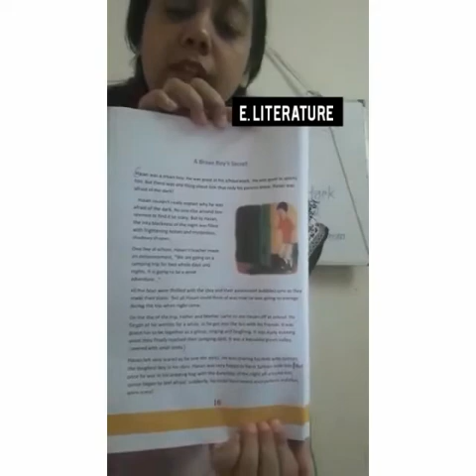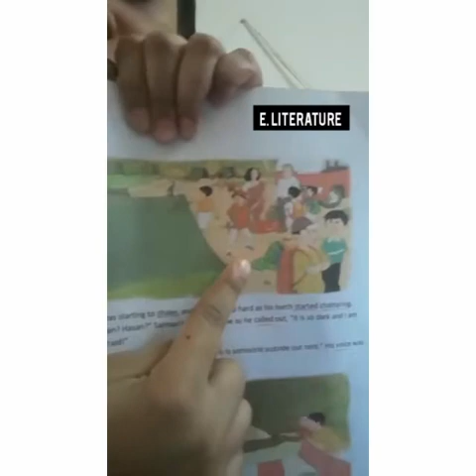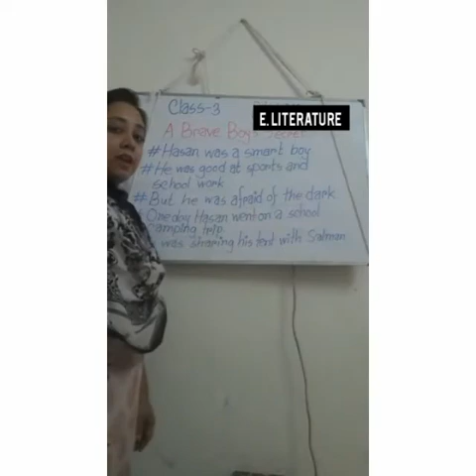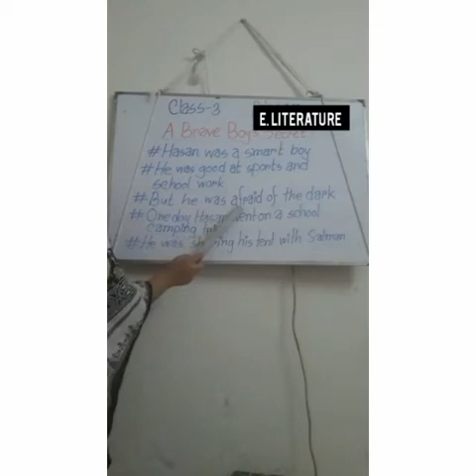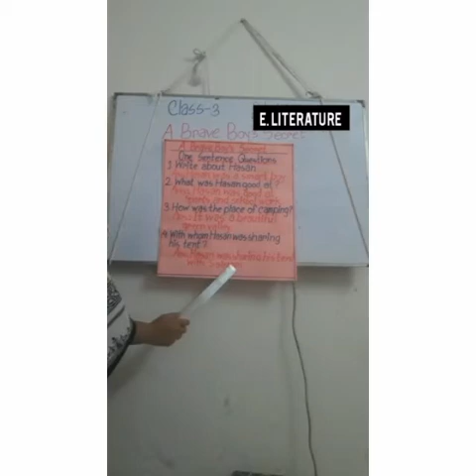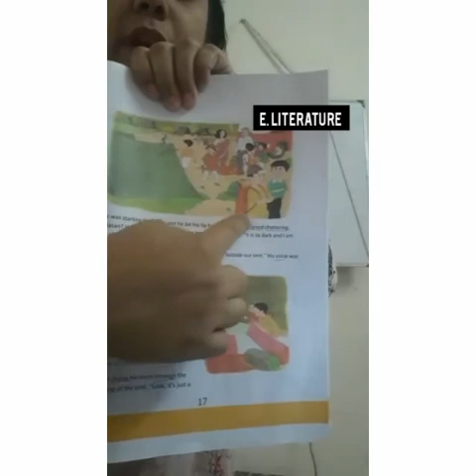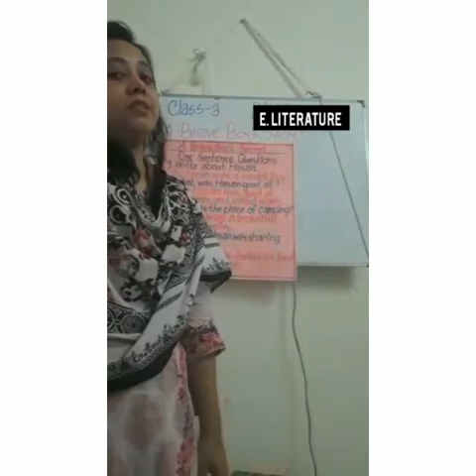Class-3(5.7.20), E. Lit., The Brave Boy's Secret, video-1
E.lit.class -3(5.7.20),The Brave Boy's Secret, video-1